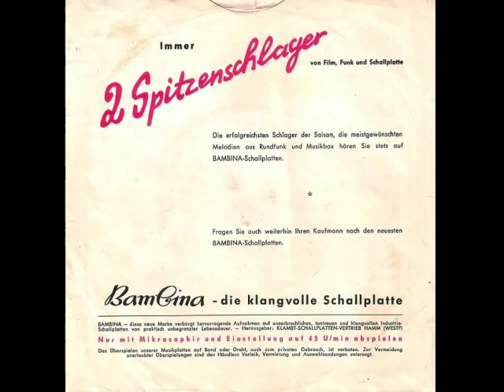Unbekannter Interpret - Mary-Rose (Ramblin' Rose)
Unbekannter Interpret

Seite 1:
Mary-Rose (Ramblin' Rose)
(Original: Nat King Cole / Gerhard Wendland)
(Noel Sherman, Joe Sherman, Hans Bradtke)

Seite 2:
Adios Amigo
(Original: Jim Reeves / Sacha Distel)
(Jerry Livingston, Ralph Freed, Kurt Feltz)

Bambina B 183
(P) 1962